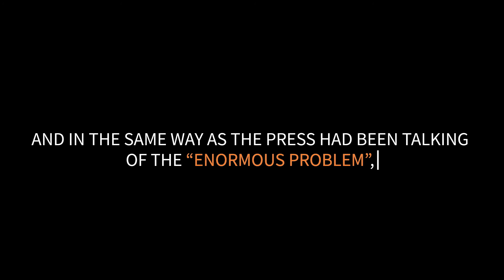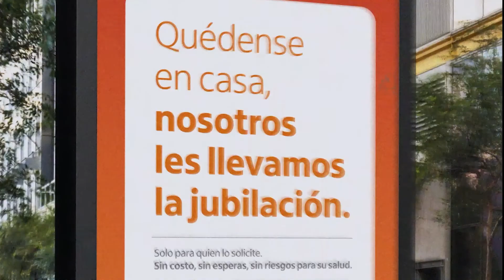Itaú - Pension Delivery